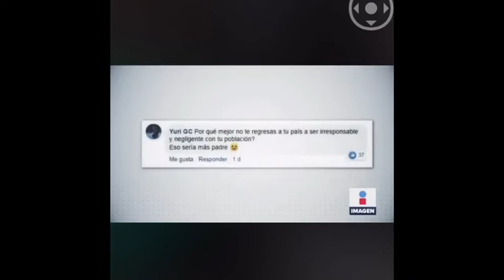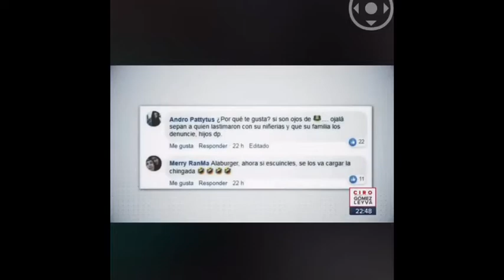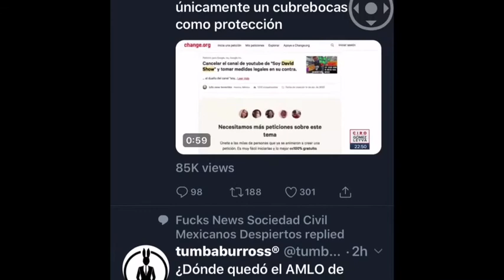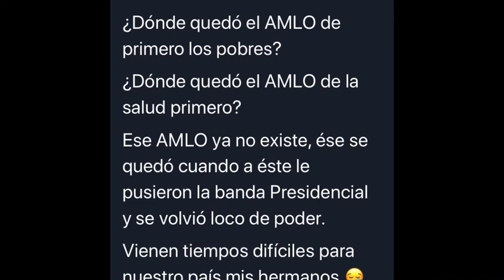Campaña en contra de YouTuberos por GRUPO IMAGEN?